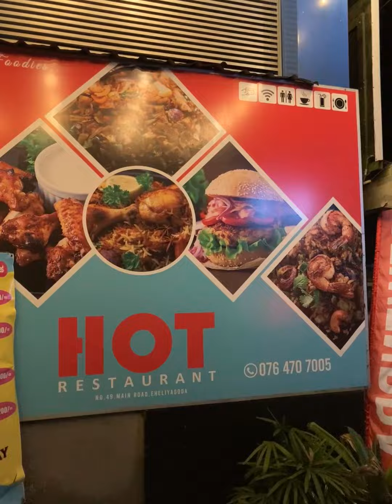HOT එකට ගිහින් බලන්න.. ආස හිතෙයි 🤗🇱🇰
රත්නපුර -කොළඹ පාරේ යද්දි ඇහැලියගොඩ ටවුන් එකේදි හමුවන HOT RESTAURANT එක ගැනයි මේ 🇱🇰🇱🇰🤗